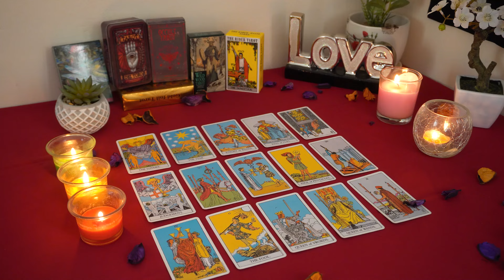CANCER💘 They Have Regrets, Worrying What You Think Of Them. Cancer Tarot Love Reading